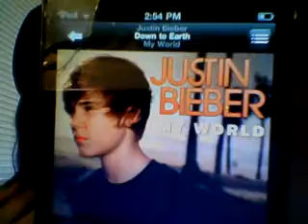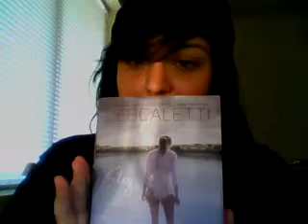TUMBLR TIMEEE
List of random questions I got from Tumblr! TAGGED: LastandVlogs Jerrod and Coty(: